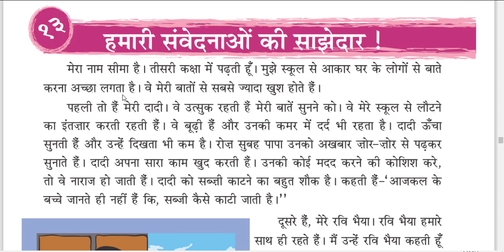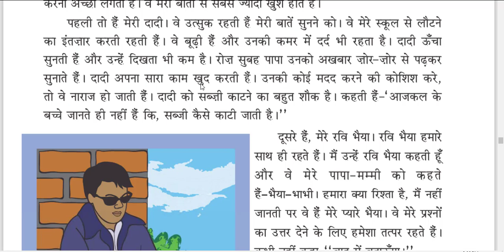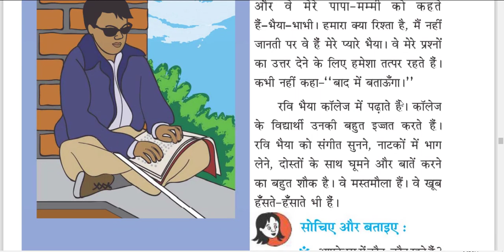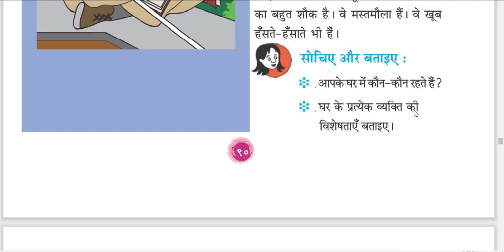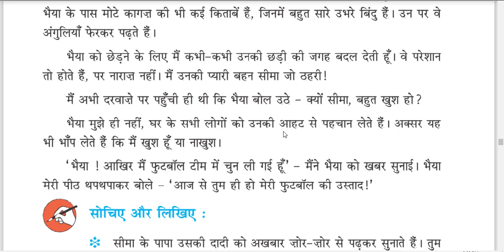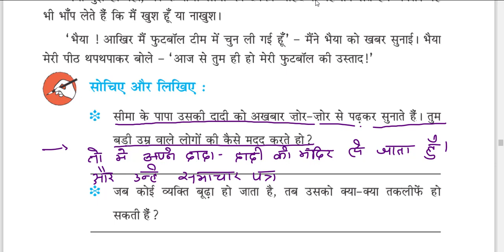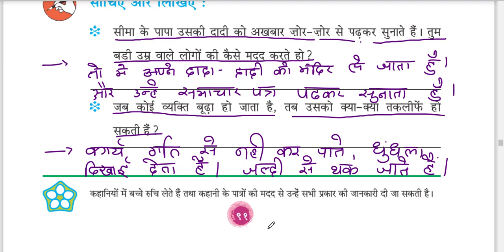STD 3 EVS CH 13 हमारी संवेदना की सजेदार PART 1